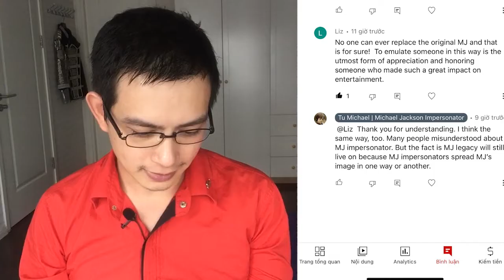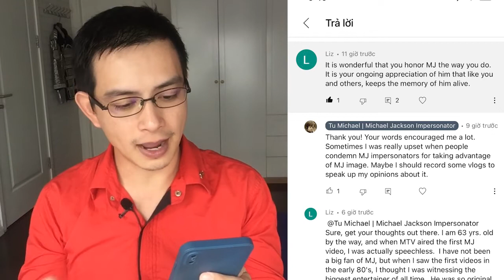My Honest Opinions About Michael Jackson Impersonator | Tu Michael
Comment what song you want me to dance or make tutorial.

Keep Michaeling!

From Tu Michael with L.O.V.E